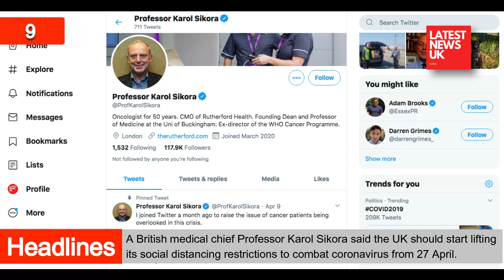Total Covid Death in UK | Breaking News UK - coronavirus deaths in uk hospitals now over 10000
Total Covid Death in UK, Latest news uk - Visit BBC News for up-to-the-minute news, breaking news, video, audio and feature stories

24 Mar 2020 - How many people have died from coronavirus in the UK 4 days ago - how many coronavirus in the uk · what is coronavirus · where is coronavirus · when will coronavirus end · could i have had coronavirus

Top 10 NEWS UK, watch top 10 news from the United Kingdom and keep yourself up to date. We understand that you have no or very little time to consume NEWS while you are busy in your daily life.
Hence we curate top headlines for you every day and deliver it on demand.

Latest news uk today guardian, latest news uk today guardian, The Guardian - Latest news on Metro UK